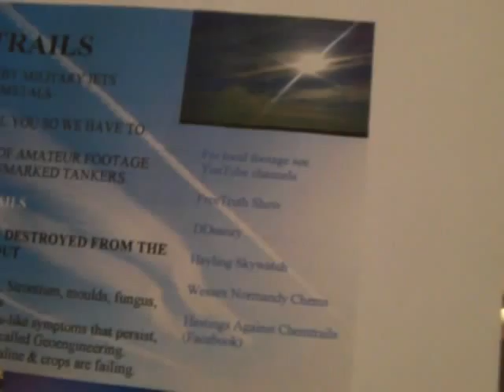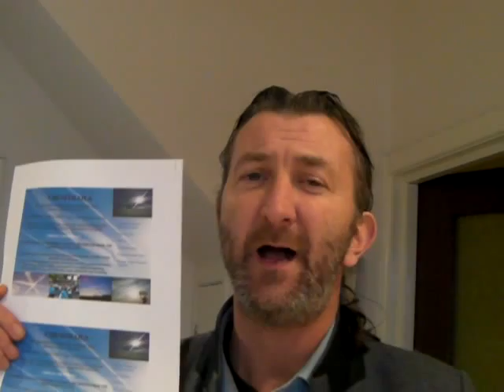PORTSMOUTH CHEMTRAIL INFO DAY. Saturday March 10th 2012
FROM 11am AT THE CANNON, GUNWHARF QUAYS.

hasting against chemtrails will be holding their own event on the same day . This video was made before the hastings event was organised.

Listen to the FreeTruth Show live on Mondays 9pm GMT (3pm CST) and Thursdays 8pm GMT  (2pm CST).

HELP BY DONATING
TO THE
FreeTruth Show